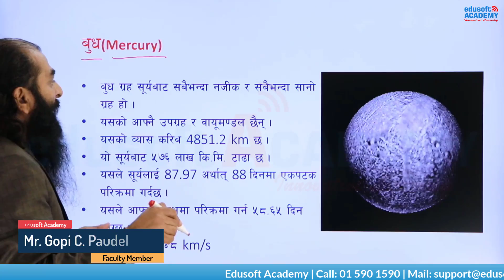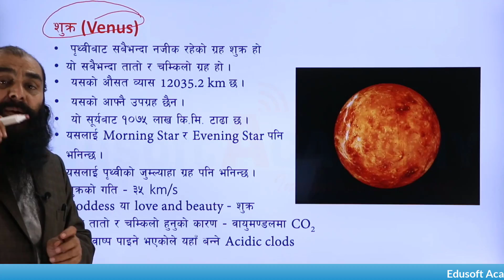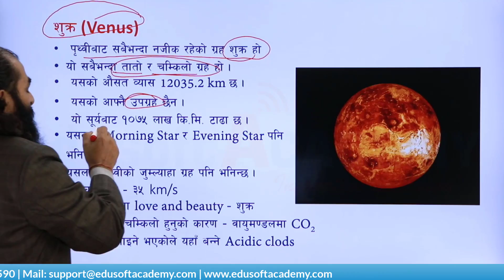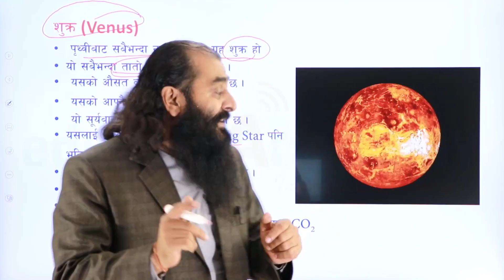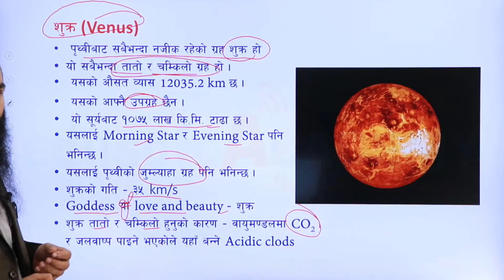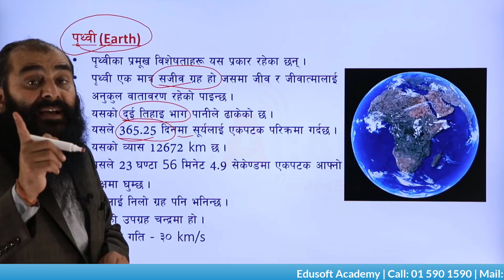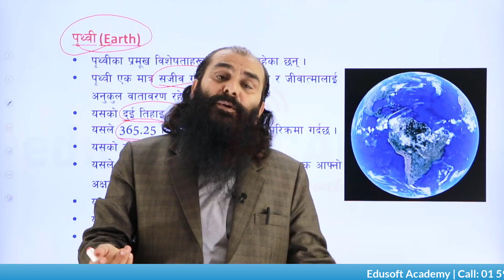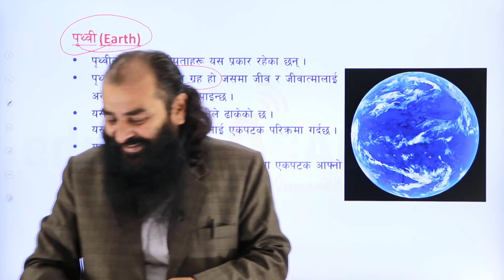सौर्यमण्डल By Gopi Chandra Paudel | पृथ्वी र ब्रह्माण्ड | Edusoft Academy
पृथ्वी र ब्रह्माण्ड
लोक सेवा खरिदार द्वितीय पत्र (विज्ञान र गणित)

In this video class, Gopi Chandra Paudel sir Author of the book खरिदार परीक्षा दिग्दर्शन - विज्ञान र गणित (Book for Loksewa Kharider 2nd paper- Science and Maths), explains about our solar system (सौर्यमण्डल) and its Planets and satellites (ग्रहहरु र  उपग्रह), this topic is included under
Earth and the Universe (पृथ्वी र ब्रह्माण्ड) unit of the book.

About Edusoft Academy:
Edusoft Academy conducts best online classes for:
1. Nepal Police online class and offline class
2. Lok Sewa Adhikrit online class and offline class
3.  Lok Sewa NA.SU online class and offline class
4.  Lok Sewa Kharidar online class and offline class
5.  TSC online class and offline class